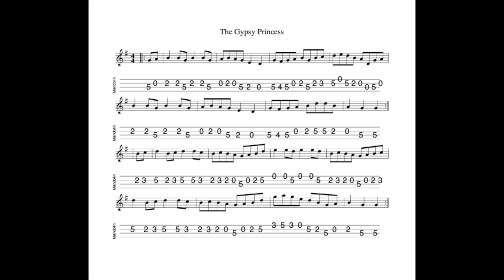The Gypsy Princess REVISITED - a barndance in G Major tabbed and played by Aidan Crossey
1 July 2024.  Sheet music and tab for this tune is available to download FREE OF CHARGE at the following

Notated, tabbed for mandolin and played on his G&O Number 34 mandolin by Aidan Crossey.  Browse my collection of archived tune learning materials - follow the link to "learn some tunes".

1) Buy one (or more of my tunebooks).  Volume 1 (100 tunes, £7.00), Volume 2 (50 tunes, £3.50), Volumes 3 & 4 (50 tunes and 20 tunes respectively, available as a 'package") Volume 5 (100 tunes, £7.00) and Volume 6 (50 tunes, £3.50) of The Irish Mandolin Tunebook are now available to buy

2) I have released an album of 12 home-recorded tracks via Bandcamp called "The Hard Mile".

3) I have also made available an album of demo recordings of my Ceol Dorcha project at Bandcamp.  The album is called "Dark Nyah"; £5.00 for 14 tracks.  for further details.